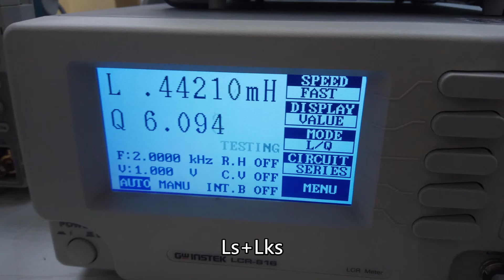[Power Electronics] Lab 3 transformer